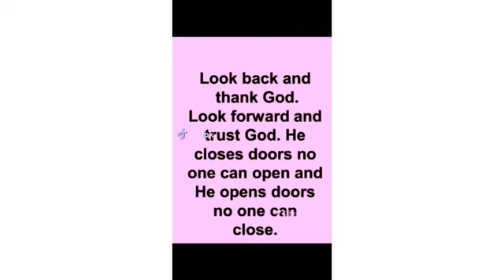Omomo Boss deeply in prayer latest song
kalenjin trending now